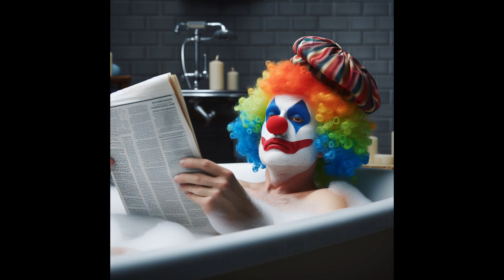Payaso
I found this, yesterday, on the musescore page of Arturo Aguilera Hernández, composed by Alfonso Esparza Oteo
It is so cool! I love tango. This is my first attempt at it. I think I'm going to switch a few voices for the more traditional violin quartet with three winds sound for background.